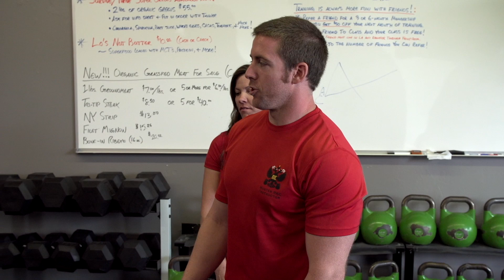Take it to the Max: Interview with Master RKC Max Shank at the Santa Monica RKC Workshop 2014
Learn Master RKC Max Shank's background, philosophy, and what motivates him as an instructor and an athlete.  Recorded at the RKC in Santa Monica, CA 2014, this interview provides an inside look at a Russian Kettlebell Challenge Certification Weekend.  For more information on Dragon Door's advanced fitness resources and the RKC,